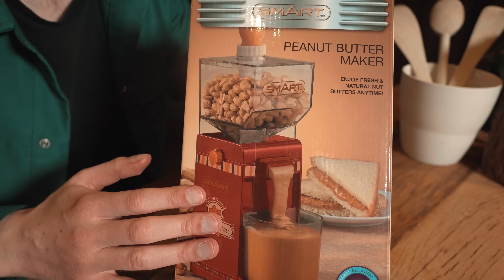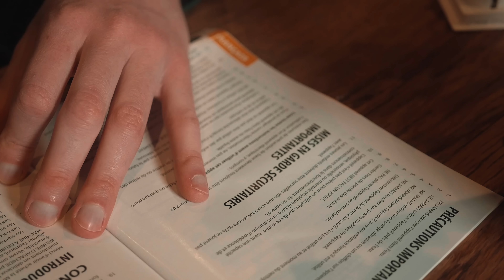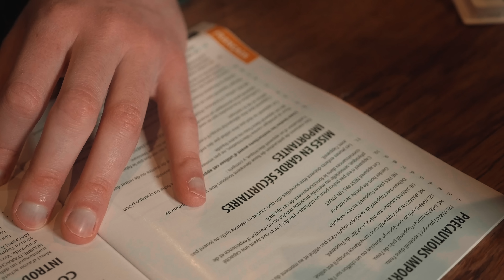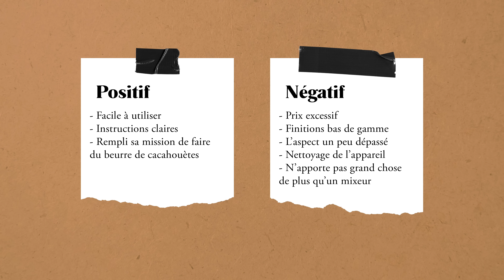Je teste une machine à beurre de cacahuètes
Cette semaine j’ai voulu tester par curiosité une machine pour faire son propre beurre de cacahuètes maison. Alors, comment ça marche ? Est-ce simple à faire ? C’est ce que je vous propose de découvrir dans ce nouveau CRASH TEST !

Je teste une machine à beurre de cacahouètes
© Alexandre Calvez - Réalisé avec Ricci, Hugo et Mélanie

Kaset da benn e Breizh a-greiz kalon